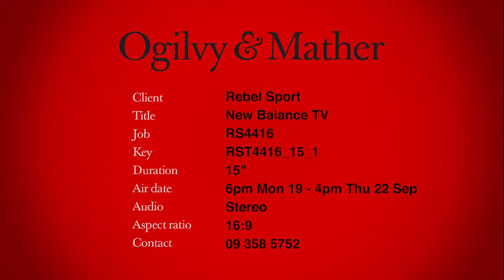New Balance and Rebel Sport Promotion Retail TV